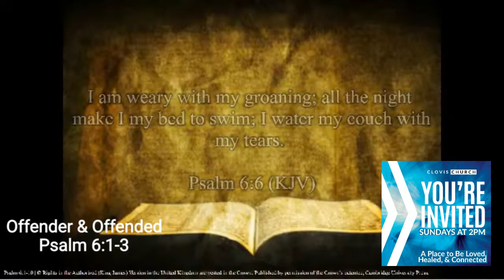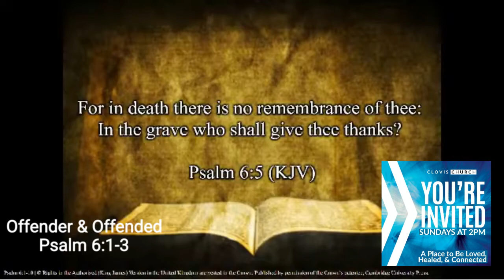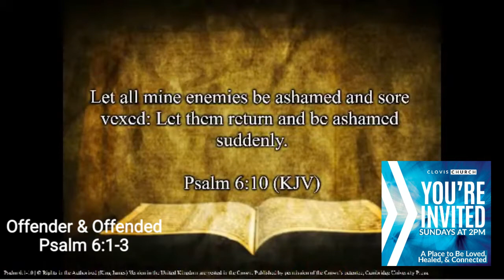Lesson For The Offender and Offended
🔥🔥 We all have sinned and have been sinned-against in life.  We were challenged this week to see that our forgiveness and deliverance comes when Jesus is at the center of our focus. ⁠🎯
Check out the replay of Sunday's message. Pastor Dan shares
"A Lesson for the Offender and the Offended"
Next Sunday we continue our "Psalms of The Heart" series, so make plans to be there and to bring a friend!⁠
📍 2080 Tollhouse Road, Clovis, Ca
⏱ 2pm